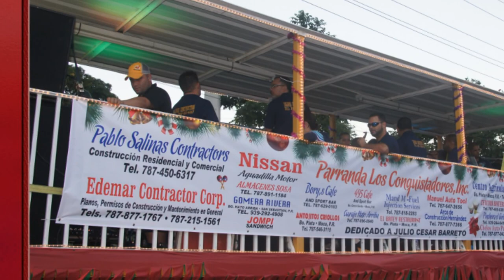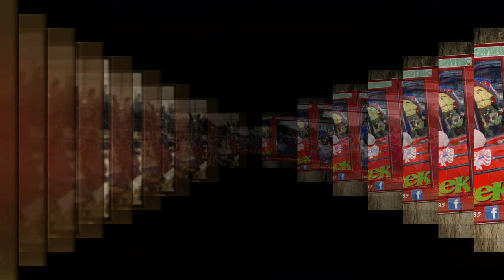Parranda de Moca de 2013